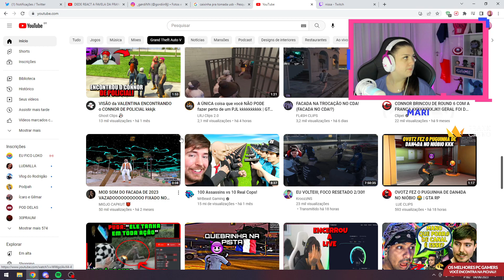MARI BR1G4NDO COM O GORDIN9J PQ A MÃE DELE NÃO SABE LAVAR ROUPA KKKKKKKKKK | Cortes da Marifps